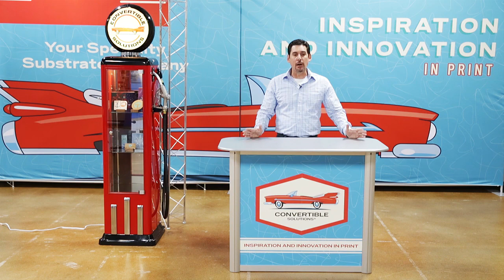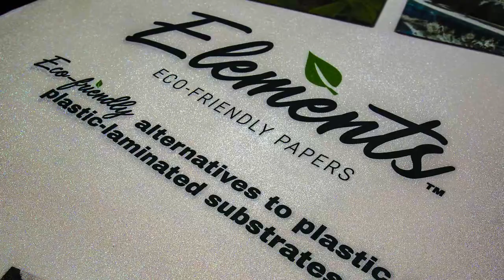Europe Virtual Trade Show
An introduction to Convertible Solutions Europe and a discussion about the differences in the expectations and culture of Europe vs. the United States.